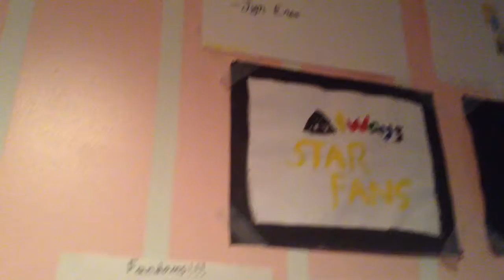fanart and quotes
Heyo! This is just a video of fanart and quotes that I have hanging in my room! Enjoy!
(Sorry for the terrible audio!!)